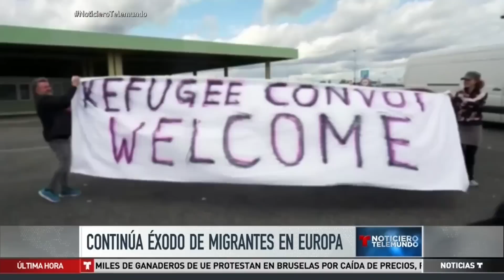Continúa éxodo de migrantes en Europa | Noticiero | Noticias Telemundo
Video oficial de Noticias Telemundo. La situación ha dividido al continente. Mientras algunos países les dan la bienvenida, otros amenazan con cerrar sus fronteras.